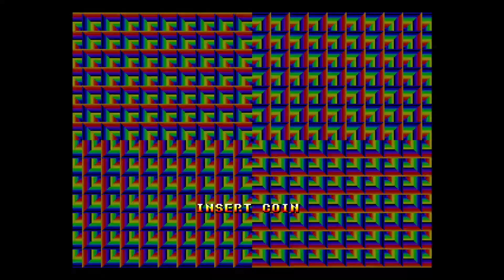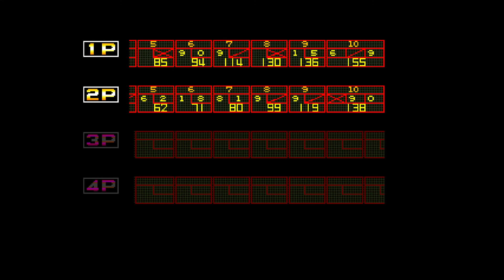Carrie & Jim try League Bowling and Spin Master on Neo-Geo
We're starting to get the hang of this video capturing stuff.  We're going to try a couple of Neo-Geo classics League Bowling and Spin Master.